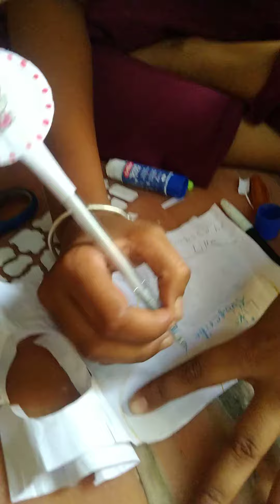Hello kitty pencil